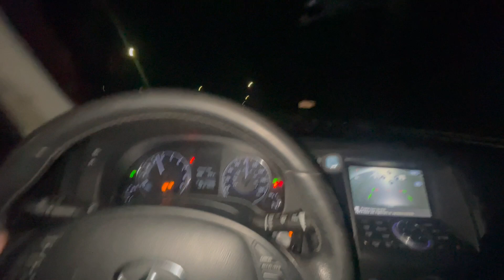CUTTING UP IN TRAFFIC ADMIN TUNED G37 WITH MY BROTHERS IN THE CAR😈| VLOGMAS DAY 9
SHOWING MY BROTHERS HOW I BE CUTTING UP IN TRAFFIC G37 ADMIN TUNED 😈

LMK ANY YOUTUBE IDEAS
MY SOCIAL
SONG USED IN THESE VIDEO I DONT OWN OR HAVE ANY RIGHT TO THE MUSIC
100
500
1000
5K